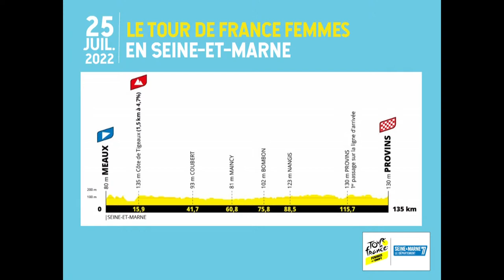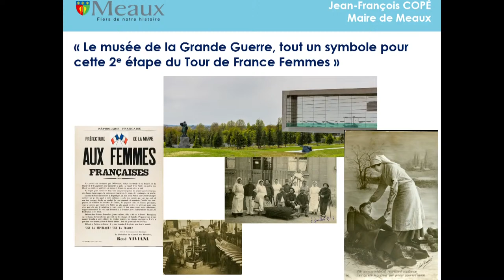Conférence : Tour de France Femmes 2022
Suivez en direct la conférence de presse du Tour de France Femmes 2022 au château de Blandy-les-Tours
Le Département de Seine-et-Marne accueillera la 2ème étape totalement seine-et-marnaise sur un parcours de 135 km, le lundi 25 juillet 2022.
37 communes sont traversées par les cyclistes qui passeront devant les châteaux de Vaux-le-Vicomte et de Blandy-les-Tours.